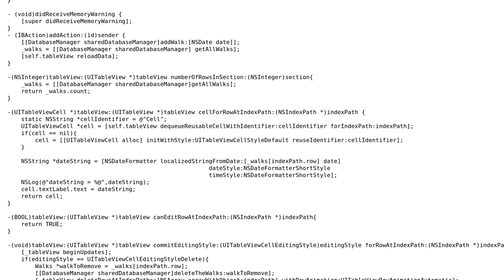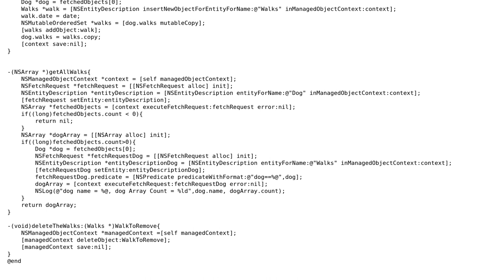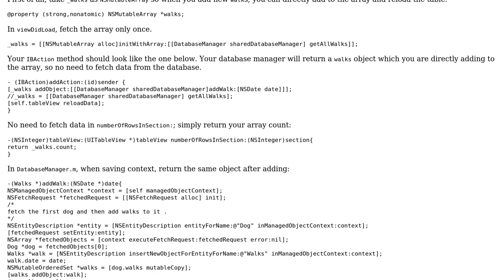Code Review: Updating UITableView rows from Core Data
With thanks & praise to God, and with thanks to the many people who have made this project possible! | Content (except music & images) licensed under CC BY-SA | Music | Images & others | With thanks to user Nilesh Agrawal user janos user Jamal user ChintaN -Maddy- Ramani and the Stack Exchange Network Trademarks are property of their respective owners. You are responsible for your own actions.